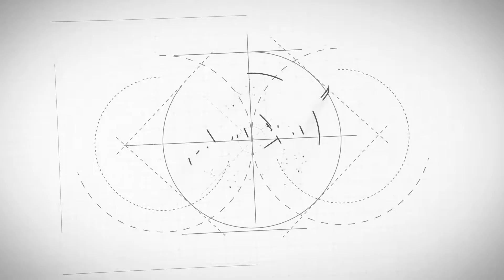SHIELD - How to Crash Land on Mars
We’re testing a new way of landing on Mars… by crashing into its surface. The Simplified High Impact Energy Landing Device (SHIELD) is a lander concept being tested at NASA’s Jet Propulsion Laboratory (JPL). It could one day provide a new way for low-cost missions to land on Mars. Rather than rely on parachutes or retrorockets, SHIELD would include a collapsible, accordion-like base to absorb the energy of a landing. A full-size prototype of the base was tested on Aug. 12, 2022. The prototype was hurled at the ground from the top of a nearly 90-foot-tall (27-meter-tall) drop tower at JPL. A steel plate ensured the impact was even harder than what would be experienced on Mars. The design worked: After crushing against the steel plate at 110 mph (177 kph), several electronic components inside the SHIELD prototype, including a smartphone, survived the impact. This channel was created with the aim of sharing with you the exploits and the work of scientists and astronauts also the information of everything that happens on earth and in space if you are a science enthusiast this page is specially created for you, do not hesitate to subscribe, thank you!